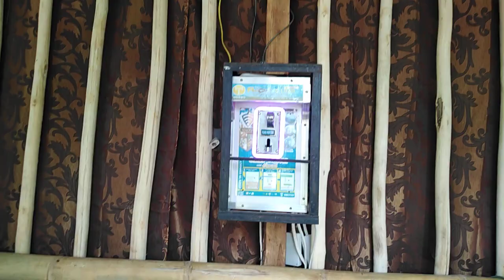November 14, 2023